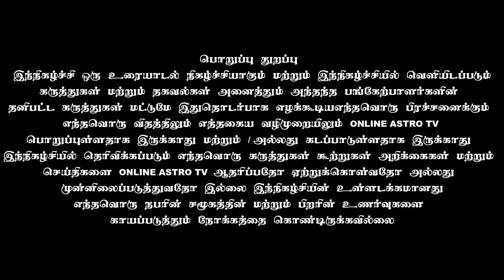அட்ஷய லக்ன பத்ததி வளர்த்த கலை (கதை )| வாக்கு யோகி - யுடன் இனிய சந்திப்பு | ALP ASTROLOGY METHOD